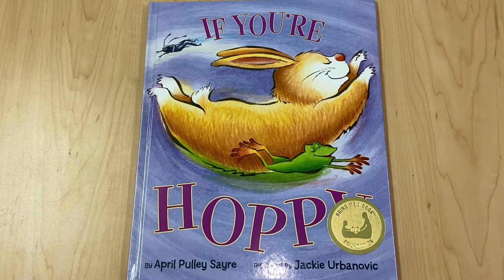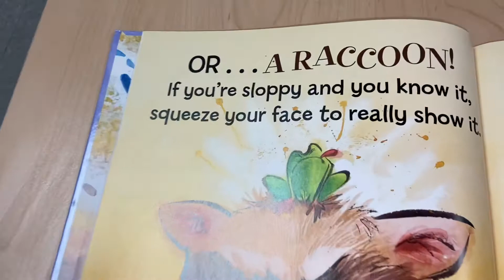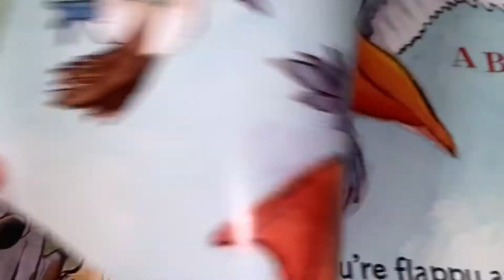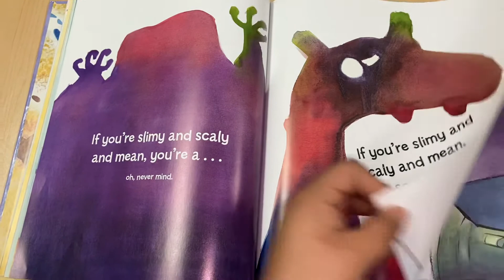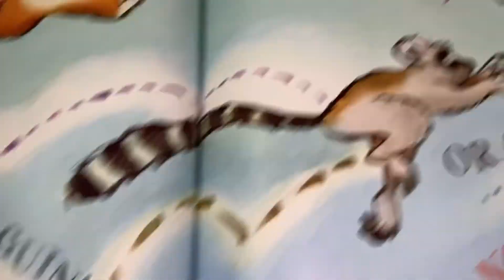If You’re Hoppy (spanish)